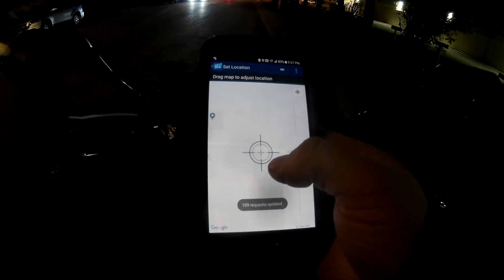-MUST WATCH SUPER DUMB DRIVERS & PEOPLE SEASON 5